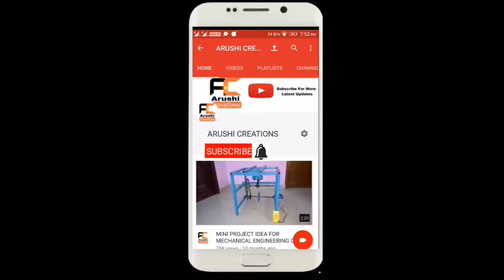Kabali Final Total WW Collections.